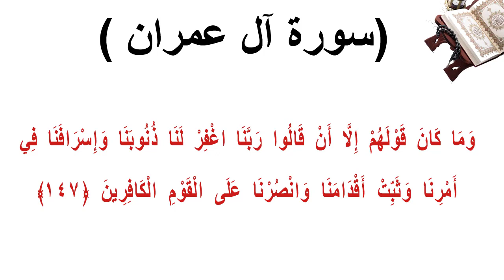سورة ال عمران الاية 147